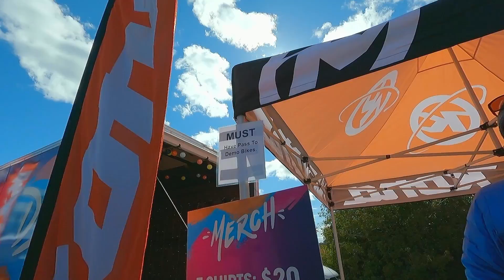2022 Sedona MTB Fest Day 2 & 3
Talking to professional mtbers, youtubers, vendors, shredding jump lines, seeing old friends, and making new friends is what Sedona MTB Fest is all about! This is days 2 and 3 combined because Day 2 my Gopro didnt record anything so I had to combine these videos. Shredding on my brand new Ibis Ripmo AF SLX.